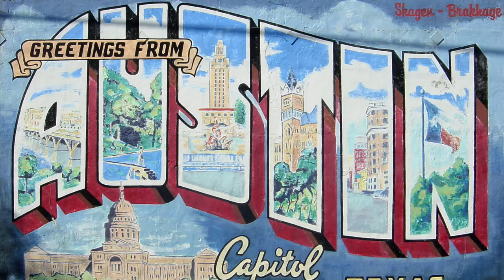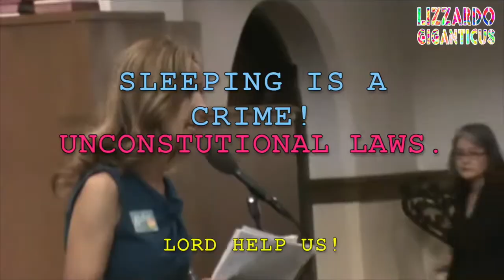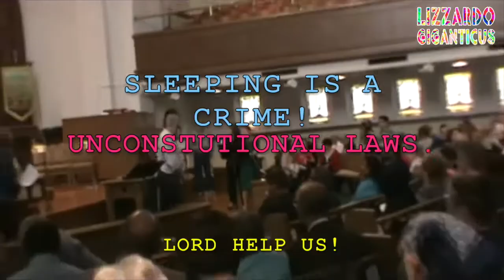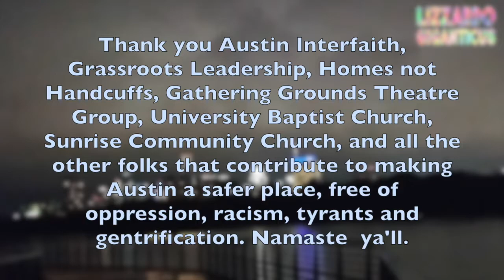Mayor Adler and Kathie Tovo of City Council lie to Churches about thier Homeless Criminalization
event: Austin Interfaith Coalition Mayor and Candidates Challenge, Including House Representatives, if I recall.

date: Oct 21, 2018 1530 hours approx

loc. University Baptist Church, University of Texas campus, on
 Guadalupe, "the Drag"

Details:
This event was setup by the Austin Interfaith Group that joins religious leadership and people from all faiths to bring policy changes to Austin to protect the indigent, the mistreated and make things better here.

The question that was the most pressing for us was written by the House the Homeless Coalition and was basically: Would you, as Mayor or Councilperson, vote to repeal the following City Codes and Ordinances that criminalize the homeless:
1. No sit, no lie down.
2. No Soliciting.
3. No Camping or sleeping.

The Homeless shelters are all full in Austin. Always. Over capacity an the housing of rah indigent is always full and the City refuses to build more immediately. Always asking for more and more money for administrative uses and overhead. Thievery. Banditos. Criminal.

All primary (incumbent) Candidates and secondary Candidates for Austin City Council and Austin Mayoral race on Nov 6th 2018 were presented these questions and more. These are their own words, unedited. Use them as you like. This is Public Information. And it’s for all of us.

Don’t like Adler and Tovo lying and playing games with poor people’s lives?  Killing us in the streets with their codified laws?

Then CALL CITY HALL and complain. They need to hear from you, Citizens of Austin!

Gregorio Greg Casar Council District 4